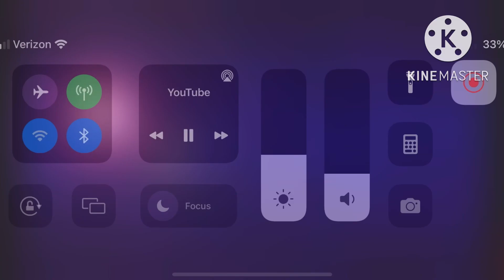Black hole open up V8 add round 15